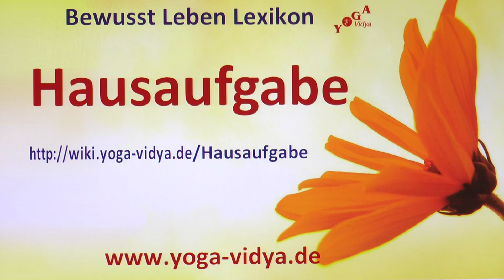Hausaufgabe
Hausaufgabe‏‎ - Überlegungen und Gedanken Simple und komplexe Gedankengänge zum Thema Hausaufgabe‏‎ in diesem kurzen Vortrag. Sukadev interpretiert hier das Wort bzw. den Ausdruck Hausaufgabe‏‎ aus dem Geist des ganzheitlichen Yoga Schreibe doch in die Kommentare, was dir dazu einfällt.
Das Substantiv Hausaufgabe‏‎ spielt eine Rolle auf dem Gebiet von Bildung; Wissen. Seminare zum Thema Männer Informationen zu Entspannungskursleiter Ausbildung

Dieser Kurzvortrag zu Hausaufgabe‏‎ ist ein Video im Rahmen des Bewusst Leben Multimedia Lexikon von Yoga Vidya, Teil des umfassenden Lexikons zu Yoga, Meditation, Ayurveda, Spiritualität, Gesundheit, Philosophie, Religion und Psychologie